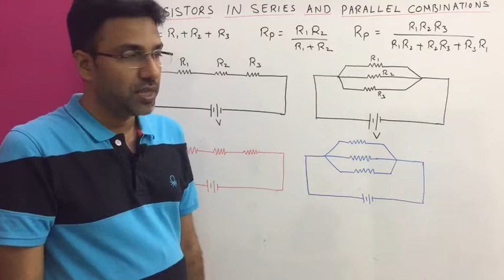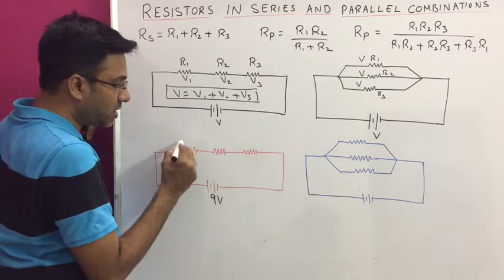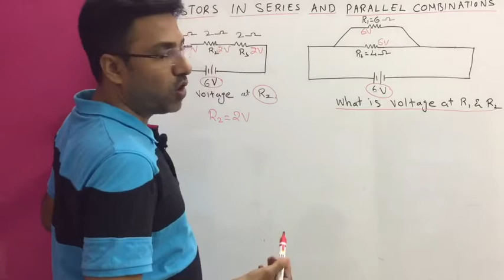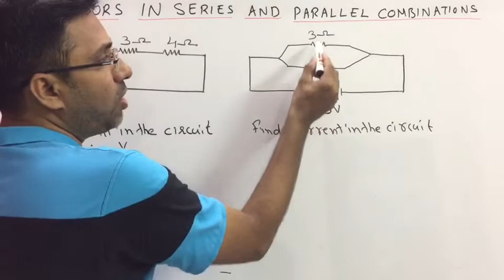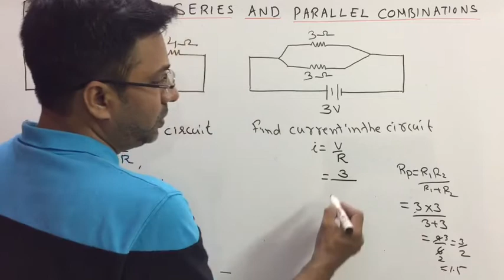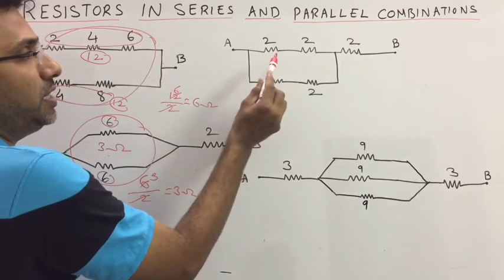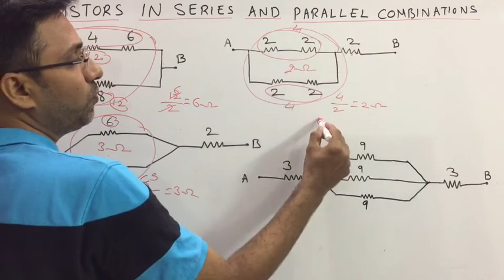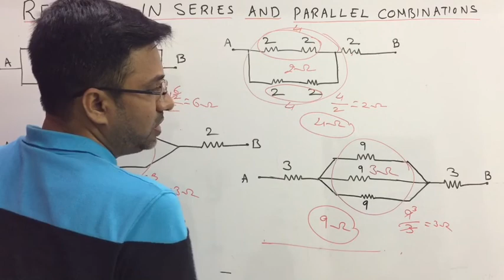Resistors in series and parallel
Resistors in series and parallel combinations
This video is in Hindi, it explains resistors in series and parallel combinations, formulas, problems in a easy way.